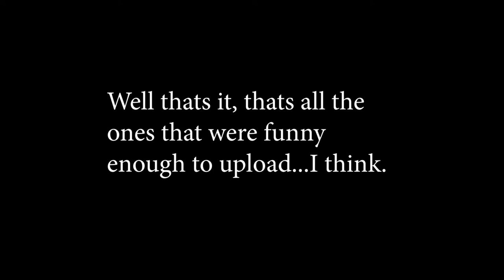Bloopers for Disruption Revenge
These are the Bloopers for a film with a friend of mine named Lowell (or LRed40), the film is called Disruption Revenge.

I filmed this over 5 years ago, it's super cringy and I am thankful to never have to work on this again, enjoy.